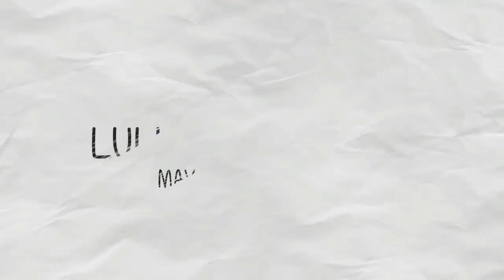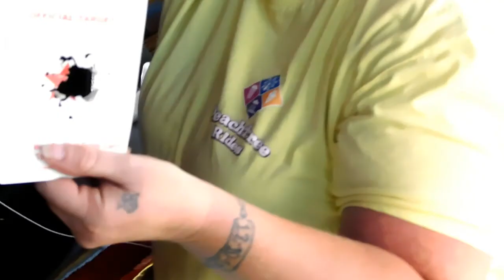A DAY AT THE CARNIVAL | BIRTHDAY VLOG | LULU & ARAM VLOGS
Hey babies! This is a bit behind but I'm trying to keep up with all the footage that I have from these past two weeks! This is from Daddy's birthday, (Aram's dad).  Enjoy!

Music with permission by: I miss you: Adele Remix